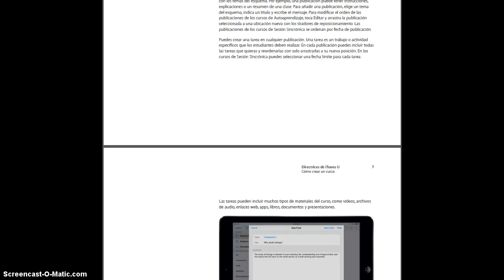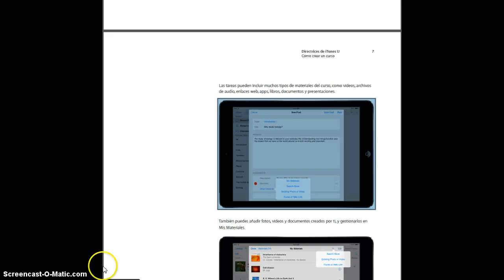Cómo crear un Curso:Cómo añadir publicaciones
Cómo añadir publicaciones, tareas y materiales